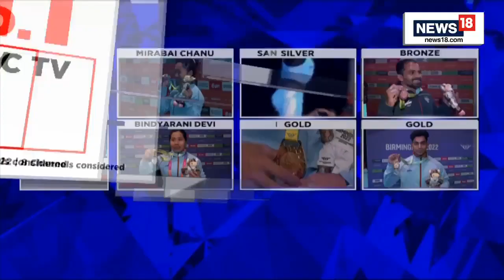CWG 2022| Weightlifter Achinta Sheuli Wins Men's 73kg, Bags Third Gold Medal For India |English News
CWG 2022: Achinta Sheuli Wins Men's 73Kg Weightlifting Gold With Games Record.

With an assured performance, India's 20-year-old weightlifter Achinta Sheuli won gold in the men's 73kg division at the Commonwealth Games 2022, lifting a new games record total of 313kg at the NEC Hall number 1 in Birmingham.

He lifted 143kg in snatch and 170kg in clean and jerk to top the field ahead of Malaysia`s Erry Hidayat Muhammad, who took silver with a total of 303kg, while Canada's S. Darsigny claimed bronze with a total of 298kg.

Sheuli's gold is India`s third in the 2022 Commonwealth Games and the sixth medal in total, all coming in weightlifting.

Sheuli, the 20-year-old former tailor from Howrah district of West Bengal, was the favorite in 73kg and took the lead in the snatch category itself, lifting 143kg.

In clean and jerk, he started with 165kg in his first attempt, which put him 1kg ahead of the Malaysian.